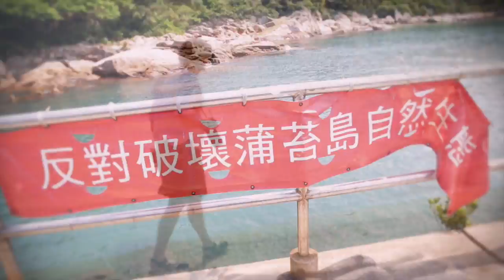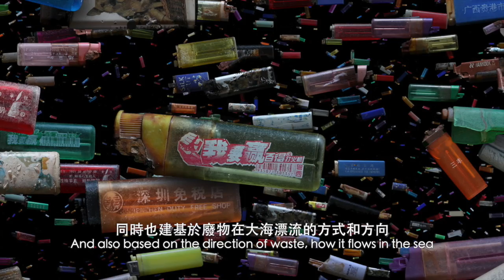WYNG Masters Award 2014/15 Finalist - Mandy Barker WYNG大師攝影獎入圍攝影師 - Mandy Barker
The WYNG Masters Award aims to nurture the growth of photography as an art form in Hong Kong, as well as to stimulate dialogue and foster community awareness on socially-relevant issues of critical importance to Hong Kong and its residents. Each year a focused theme is chosen for the award. The 2014/15 cycle is WASTE.
WYNG大師攝影獎旨在以攝影項目，引發公眾對香港社會不同議題的關注。WYNG大師攝影獎每年設⽴立不同主題，2014/2015年WYNG大師攝影獎的主題是「廢／棄」。